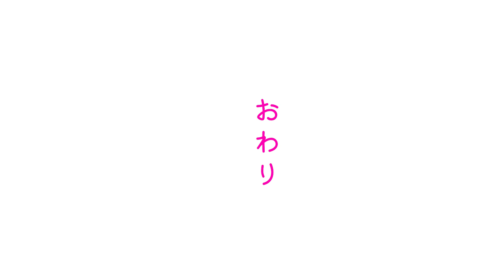【モー娘。ラジオ'19.07】後に伝説となるロッキン2019のキャパ6万人に怯える佐藤優樹さんと励ます譜久村さん小田さん【文字起こし】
モーニング女学院～放課後ミーティング～
2019年7月6日放送分

出席者：譜久村聖　佐藤優樹　小田さくら

こんなに楽しいラジオが週一回放送されています！
詳しくは下記をチェック！

さらにaudiobook（有料）では1ヶ月分遡って聴ける上に、
本編では聞けないオリジナルコーナー「学級会」を聞くことができます！
全国民必聴です！！！！！！